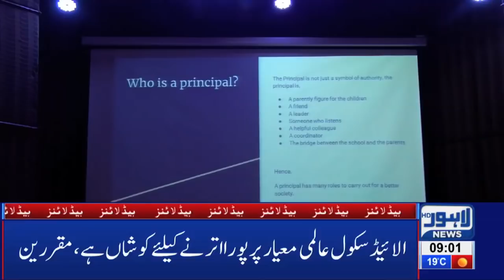09 AM Headlines Lahore News HD – 2nd April 2019